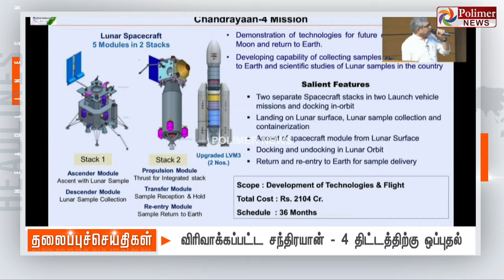Today Headlines - 18 September 2024 | மாலை தலைப்புச் செய்திகள் | Evening Headlines | Polimer News